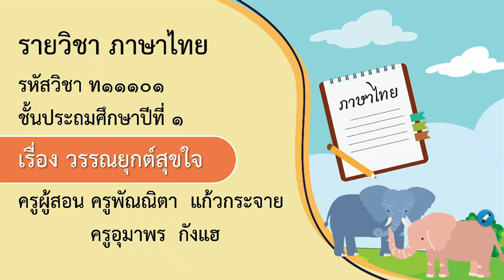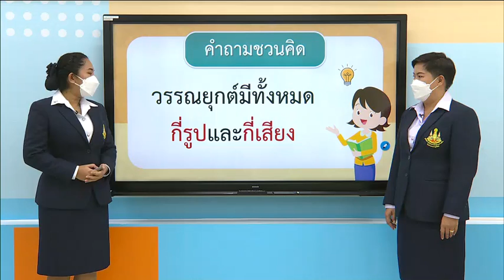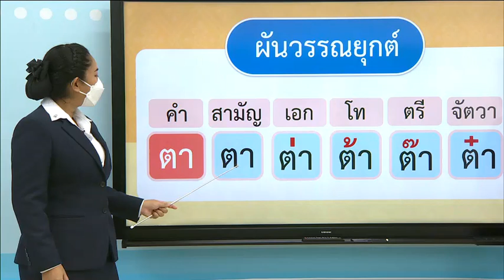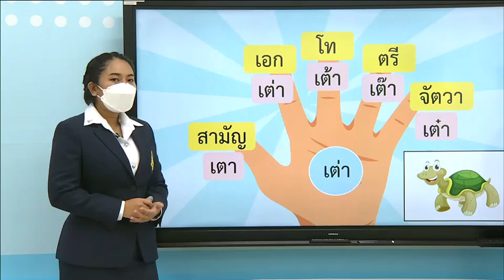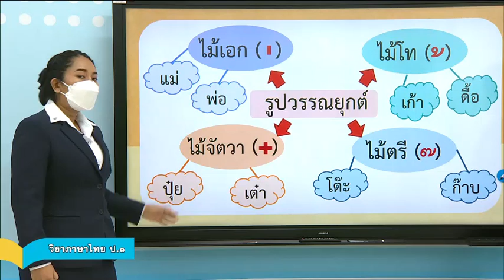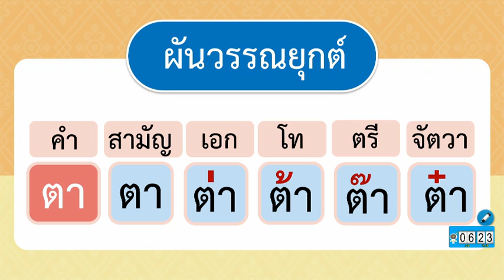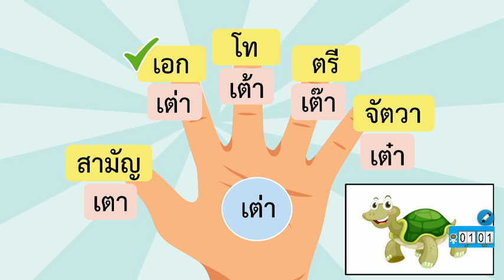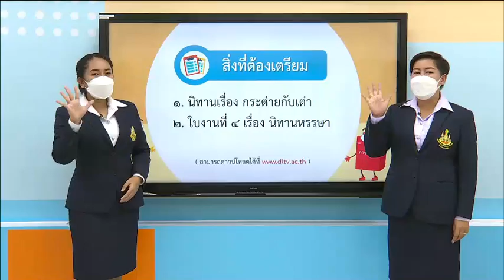DLTV ป 1 ภาษาไทย 5 3 วรรณยุกต์สุขใจ ๔ ส ค ๖๔